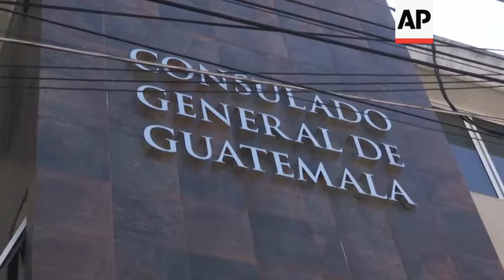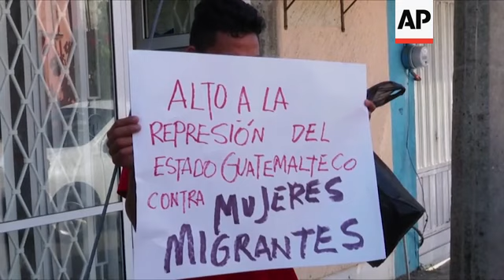Migrant caravan all but dissolves in Guatemala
(20 Jan 2021) A once large caravan of Honduran migrants that pushed its way into Guatemala last week had dissipated by Tuesday in the face of Guatemalan security forces.
Small groups pressed on toward the Mexican border, while others accepted rides from authorities back to Honduras.
Many of the migrants were driven by an increasingly desperate situation in Honduras, where the economic ravages of the COVID-19 pandemic and two major hurricanes in November have piled atop chronic poverty and gang violence.
That combined with a hope that the new U.S. administration of President-elect Joe Biden would be more welcoming gave birth to the year's first caravan.
But Tuesday, buses carrying dozens of migrants and police patrol vehicles carrying handfuls arrived sporadically through the morning at the Guatemala-Honduras border crossing of El Florido.
They were passed from Guatemalan border agents to their Honduran counterparts and then boarded buses that would take them back to their hometowns.
Some 25 miles into Guatemala where hundreds of migrants had been stalled at a roadblock in Vado Hondo for several days, traffic flowed smoothly Tuesday and few migrants remained.
Guatemala's immigration authorities reported that through Monday more than 2,300 migrants had been returned to Honduras.
Carlos Hernandez, a 29-year-old shoemaker from Honduras, sat on the roadside Tuesday unable to move forward and without any reason to go back.
"I lost everything, children, house, everything," Hernández said through tears in reference to the hurricanes. "They (his family) all died there. I have nothing to return to."
Eber Sosa, an 18-year-old, bricklayer, expressed the hope of many that something would change with the new U.S. administration.
"Now that the new president (Biden) is here we are waiting for the answer," Sosa said.
If Guatemala's government had indeed dissolved the year's first caravan, it would be a relief to the incoming U.S. administration.
Biden has promised immigration reform, but for now plans to leave Trump-era border policies in place fearing a surge of migrants when he takes office.
Guatemala's government had made clear it would stop the caravan for immigration and health reasons before it had even formed in San Pedro Sula, Honduras last week.
President Alejandro Giammattei said 2,000 police and soldiers would be sent to the border.
Those forces did not stop the caravan at the border, but a series of strategically places roadblocks where forces deployed tear gas and batons dissolved the mass of people.
Caravans still represent only a fraction of the overall immigration flow that moves largely undetected.
In the past year, Guatemala has become a critical bulwark against the caravans, egged on by the more aggressive immigration policies of the Trump administration.
Guatemalan forces effectively dissolved multiple migrant caravans last year.

Mexico had sent thousands of National Guard members and immigration agents to that border last week in preparation.
President Andrés Manuel López Obrador has promised to respect human rights, but also to enforce an orderly, legal migration.
One year ago, Mexican forces in riot gear rounded up hundreds of Central American migrants as they stopped to rest along a rural highway after crossing into the country.